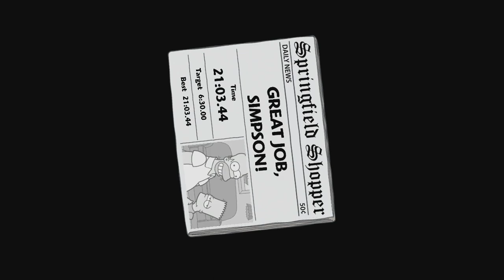Let's Replay The Simpsons Game - Episode 7 - Invasion of the Yokel-Snatchers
I don't want nothing to do with Cletus' stinkbone, ok?